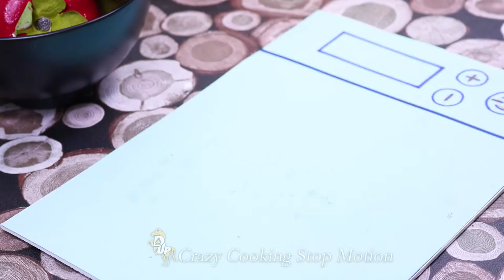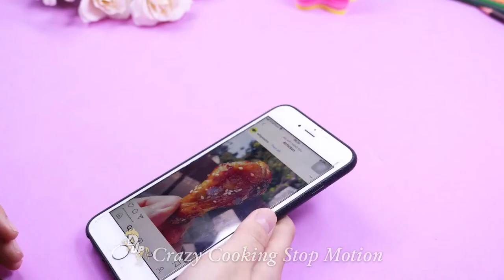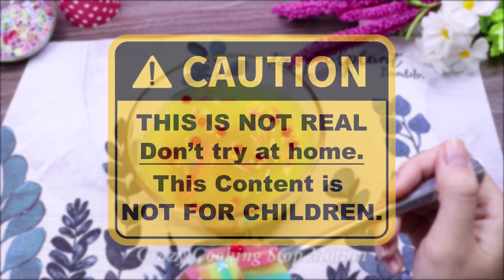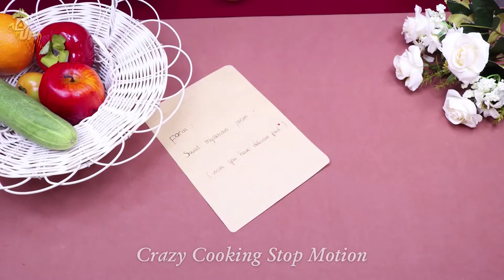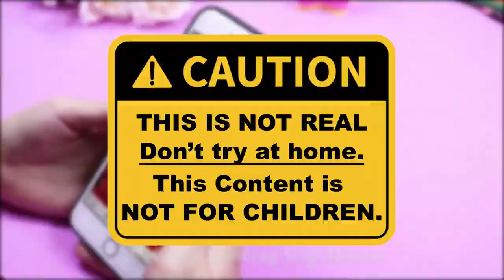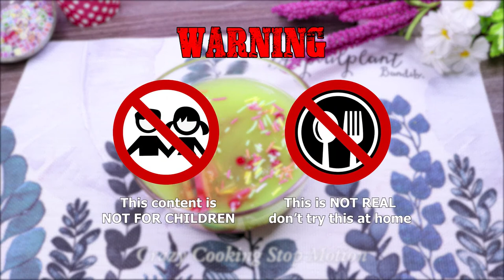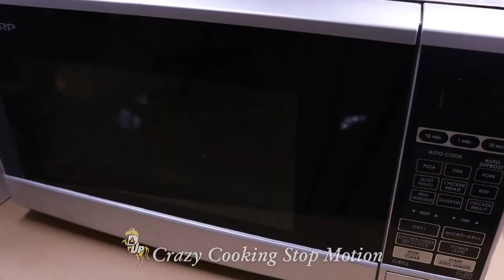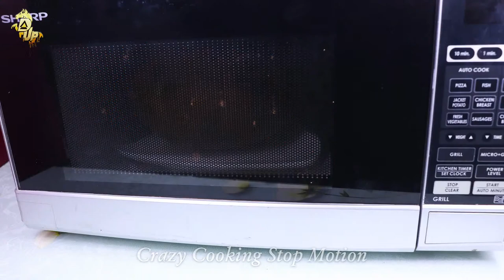Stop motion Cooking 🍑🍑 How To make FOOD Mukbang 🍑 Funny Videos Oddly Satisfying